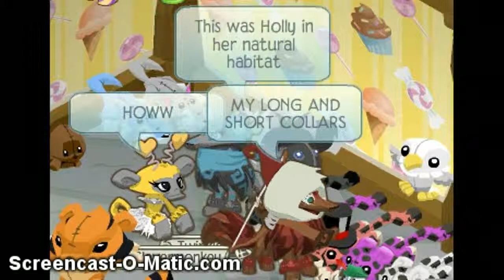Holly iz speaking